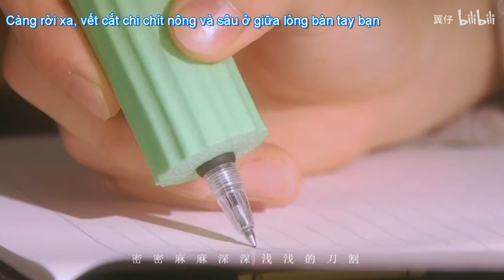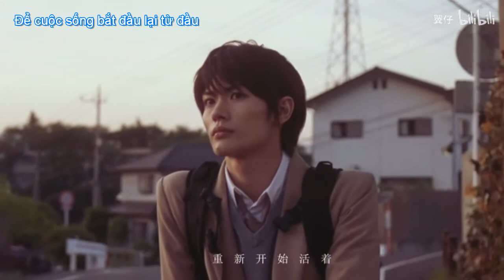[Fanmade||Vietsub] Bạn không thực sự hạnh phúc - Haruma Miura